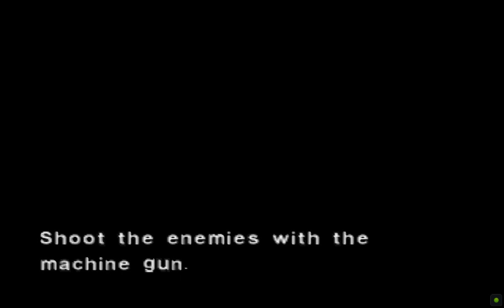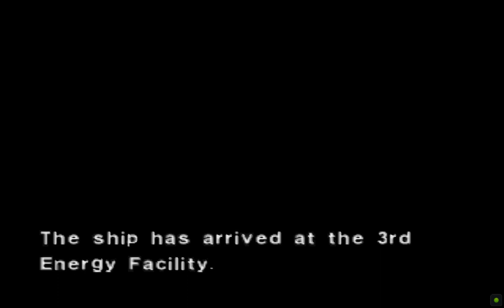Dino Crisis 2 Gameplay No commentary Part 5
15 kills, 13k points and no damage :p